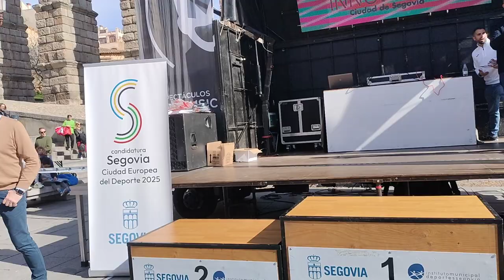XII Carrera Monumental Innoporc Ciudad Segovia 2024. Entrega de premios categorías . 18/2/2024 (1)